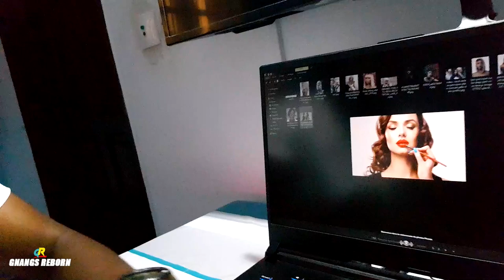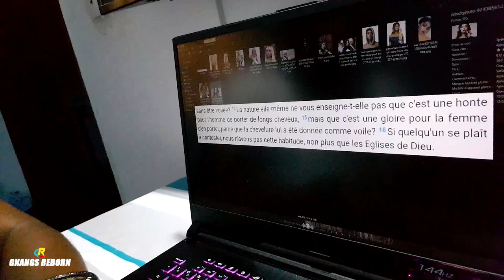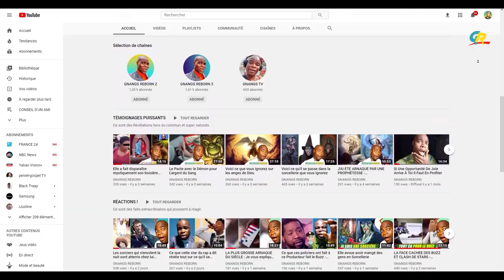Voici la preuve que Dieu et le diable s'intéressent à vos cheveux